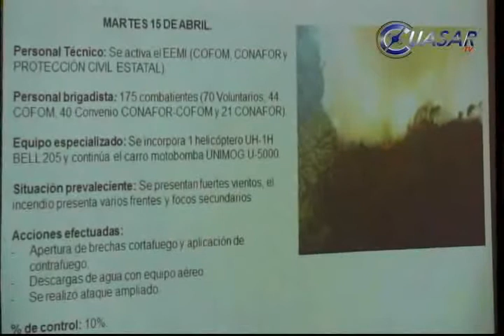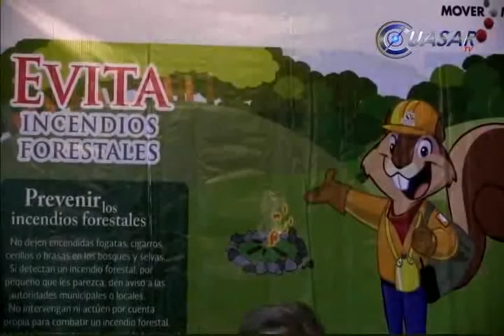Incendio en Chuparrosa dañó mil hectáreas de bosque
El incendio en el cerro de la Chuparrosa, que ha sido el más relevante en este año, afectó mil 46 hectáreas de bosque, en los límites del municipio de Santiago Tangamandapio y Tingûindín, informó el delegado de la Comisión Nacional Forestal, Jaime Rodríguez López...